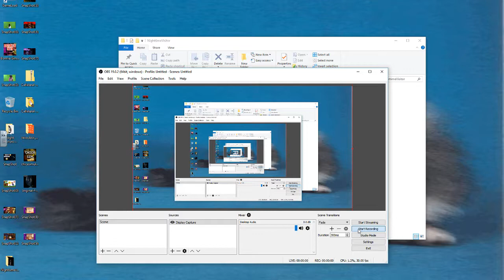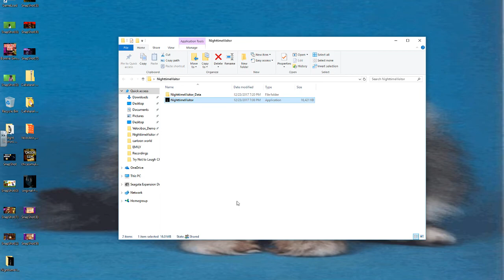Nighttime Visitor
Alex the Chucky-sized stick man is lurking somewhere